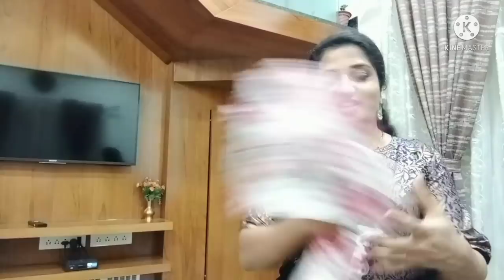ಅಯ್ಯೋ ನನ್ನ ಗಂಡನ ಜೇಬು ಖಾಲಿ ಮಾಡಿಬಿಟ್ಟೆ😊//ನನ್ನ latest designer kurtis//meesho haul#SahiSahiLagayaHai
Women rayon anarkali printed yellow kurti
S-14636430

Trendy elegant women dresses
S-35736558

Printed kurta jaipuri kurtis
S-19588517

Jeevika fashionable kurtis
S-15927487

Women's printed rayon long anarkali kurti
S-4921908

Agam graceful kurtis
S-26518243

Shop at:
For good quality products